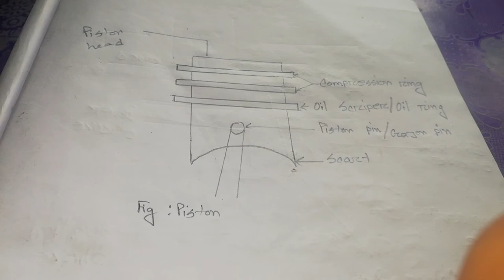Work of piston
Piston and all components see this video hope u can lern something